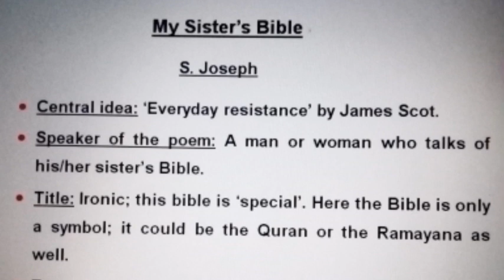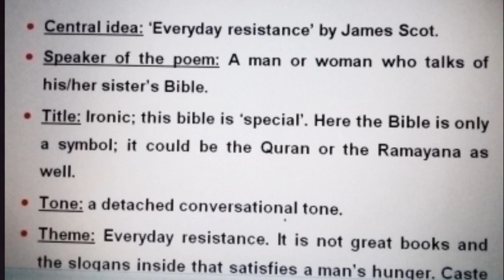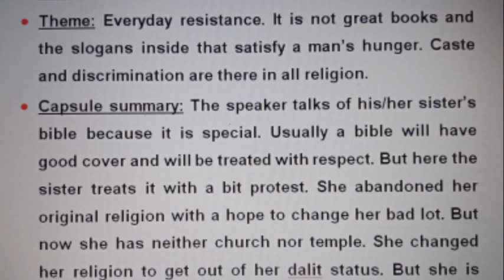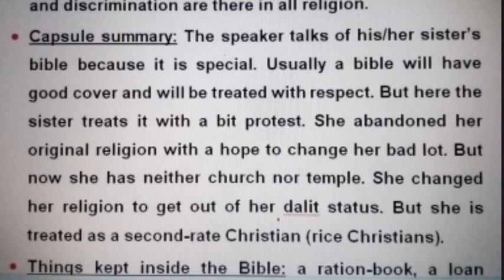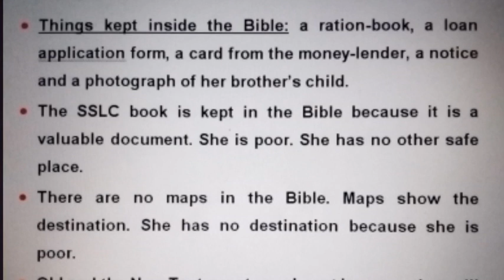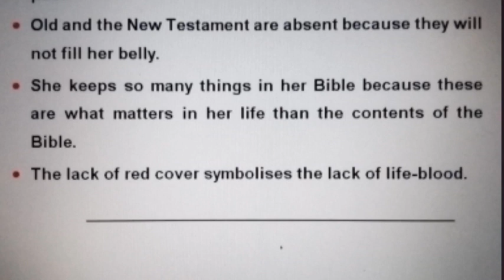Short Summary. 'My Sister's Bible'